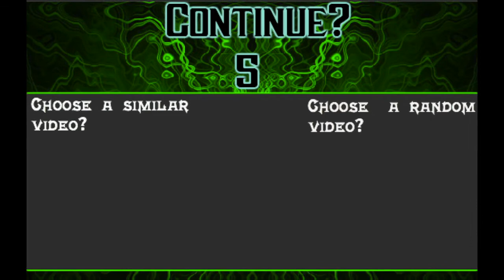Top 10 Characters that should be DLC in Mortal Kombat 11 (ARTICLE PROMO)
Songs:
-Battle Hymn of the Soul from Persona 3
-Shang Tsung Island Ruins Round 1 theme from Mortal Kombat 11
-The Days when Mother was Here from Persona 5